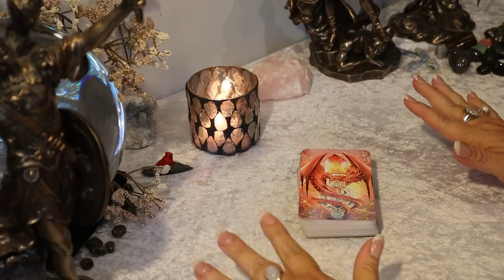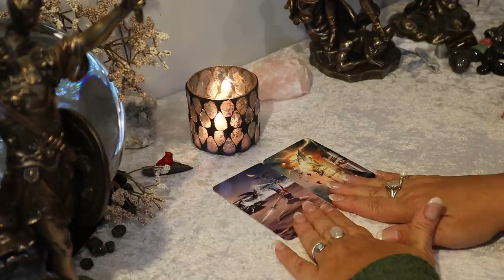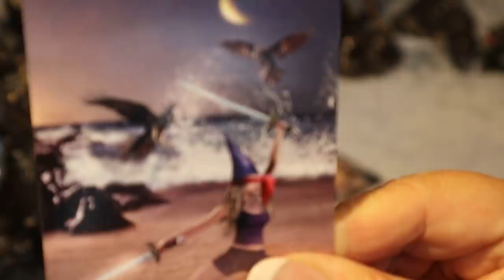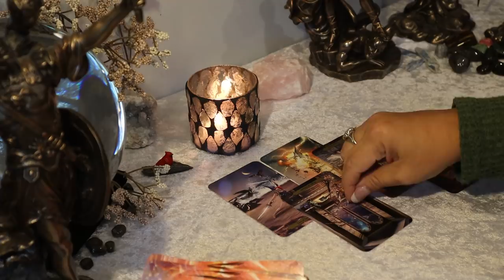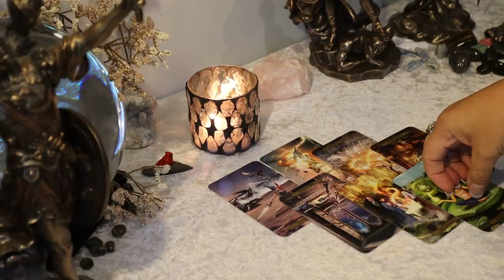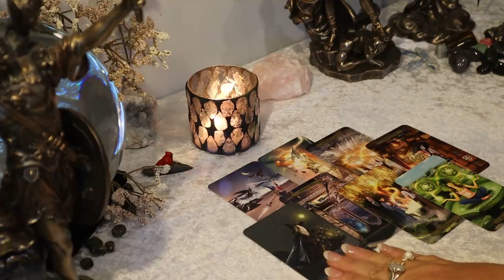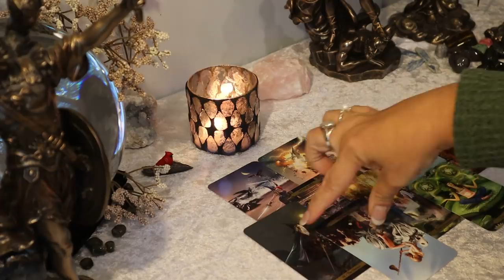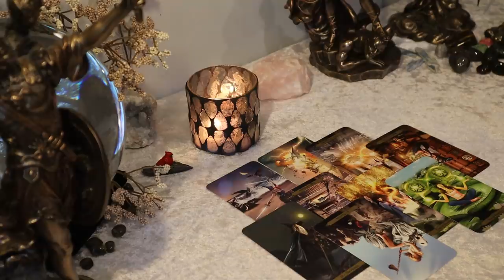The Daily Vibe ~ You Will be Triggered!💥Universe is in Control...Not You!!!...Daily Tarot Reading